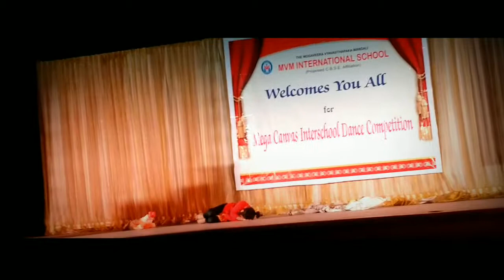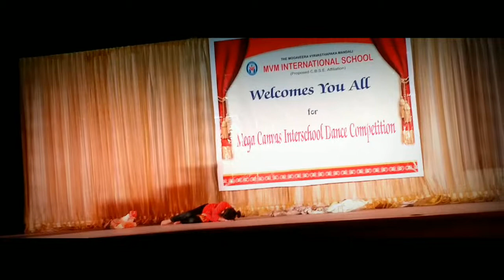maathim CHANDANIYA LORI LORI || THIM DANCE SCHOOL PERFORMANCE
CHOREO:-Ravi_mod..
DANCER:-Eara..